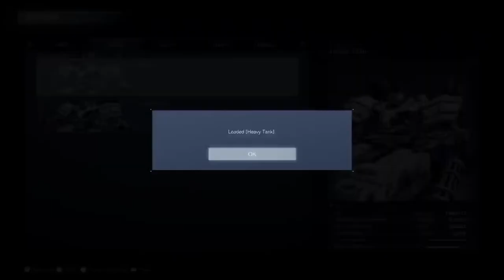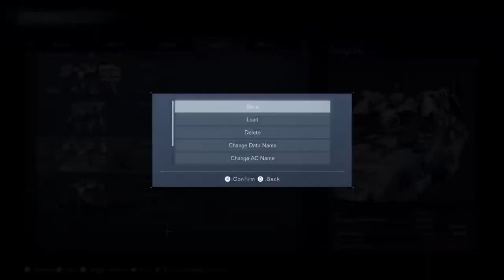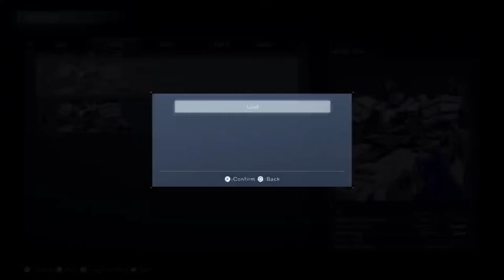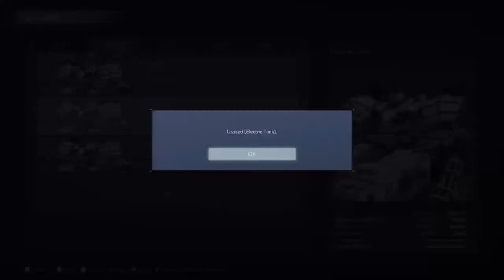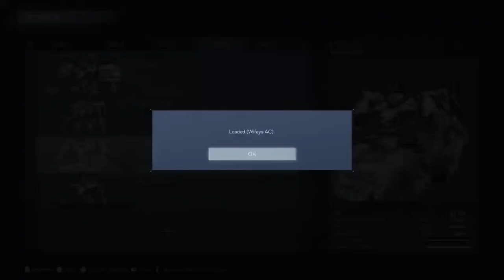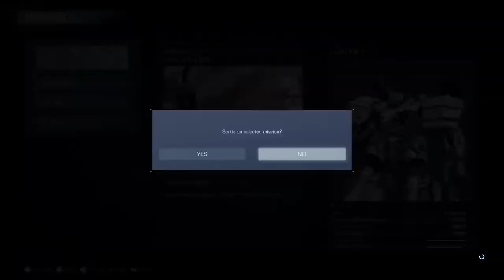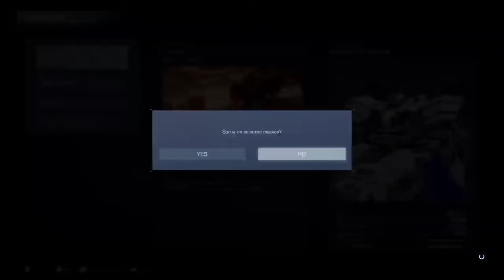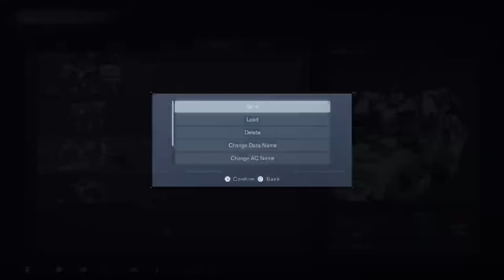Showing Armored core 6 to my wifey part 5 play through 3 plus some pvp